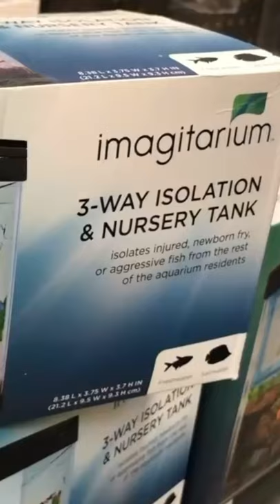Bigger Is Always Better!!